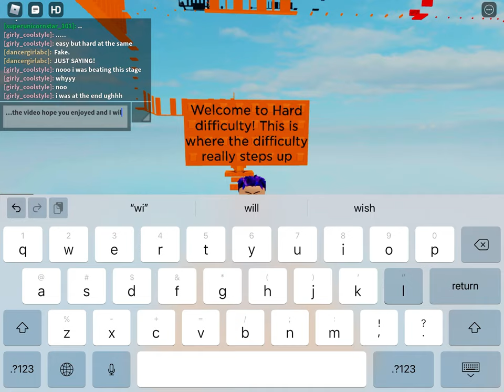I’m playing a chart obby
There are to many wrap arounds